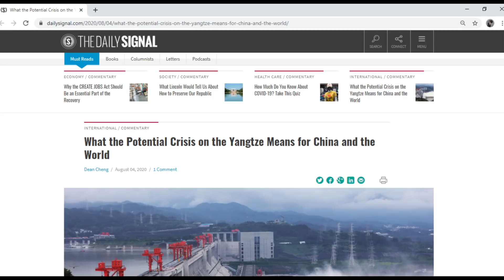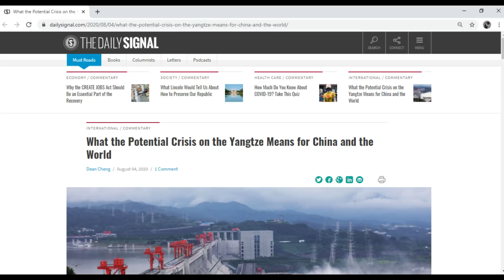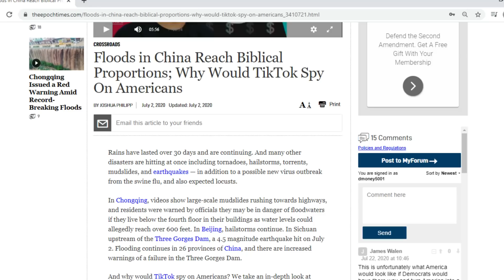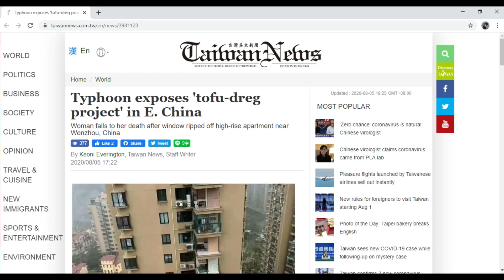Three Gorges Dam Update August 5 2020